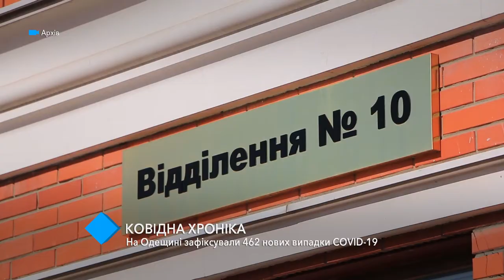В Одесской области за сутки зафиксировали 462 новых случая COVID-19